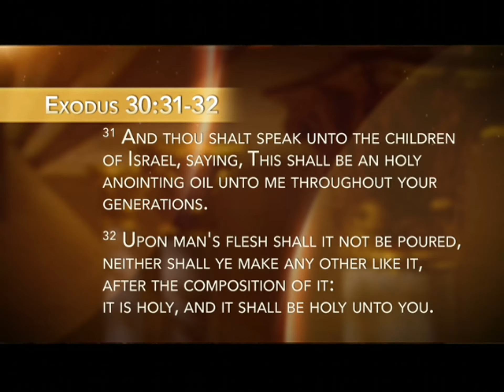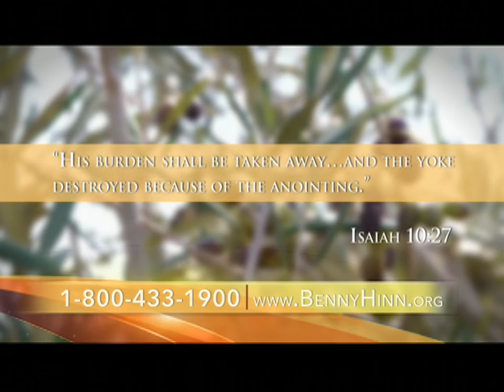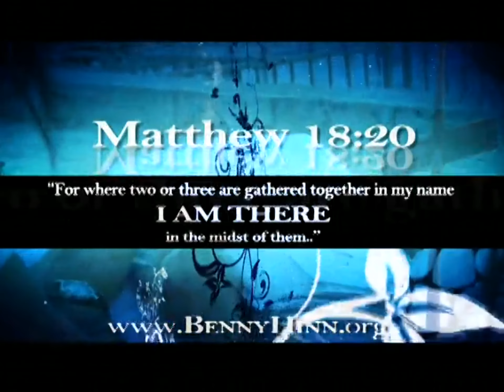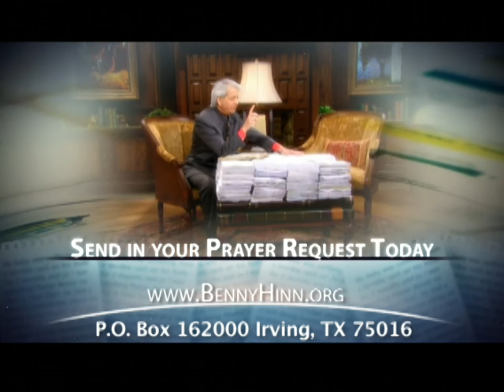Benny Hinn - Spiritual Symbolism of the Tallit, Part 1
Rabbi Landry is the founder and CEO of Curt Landry Ministries, an apostle and founder of House of David Ministries, and the acting CEO of My Olive Tree. Curt and his wife Christie travel extensively operating in the gifts of healing, signs and wonders, and teaching about the Jewish roots of the Christian faith and the One New Man. Curt is also active in raising support for Israel throughout the Evangelical community as he desires to be a bridge of unity and restoration between Israel and the Church. On This Is Your Day, Pastor Benny Hinn and Rabbi Landry discuss the prayer shawl and its significance for today's believers.